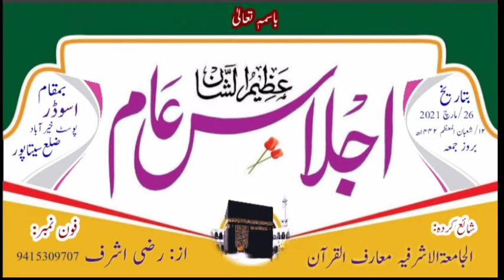قبر کی چیخ وپکار ‍! بیان: رضی اشرف اسوڈری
دینی و اصلاحی اجلاسِ عام اسوڈر ضلع سیتاپور